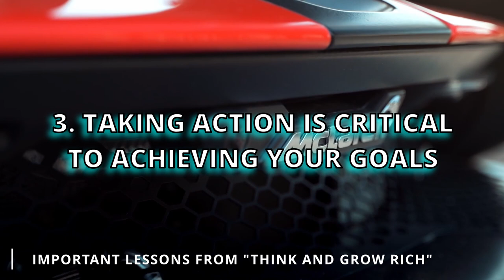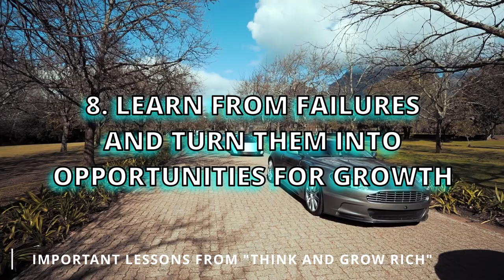THINK AND GROW RICH summary BOOKS TO READ